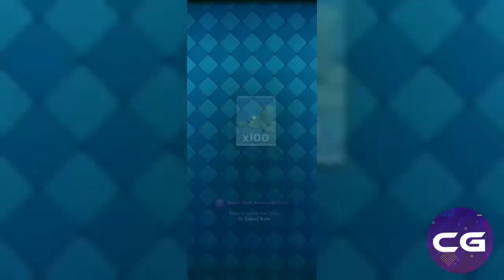Clash Royale Chest Opening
Hey Guys!!!

Today I'm going to open all free 35 tiers(S-24) of my clash royale account,hope you guys will enjoy this video.

Timestamps:

00:00 Intro
00:35 Rewards Collecting
03:40 Outro